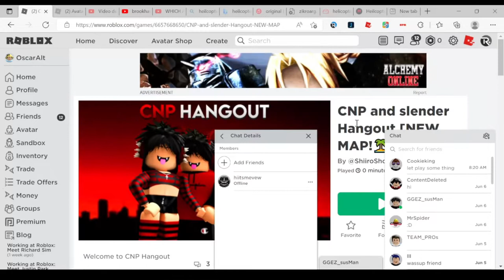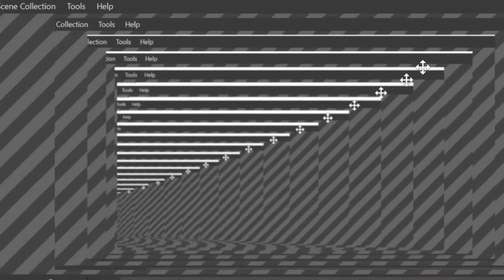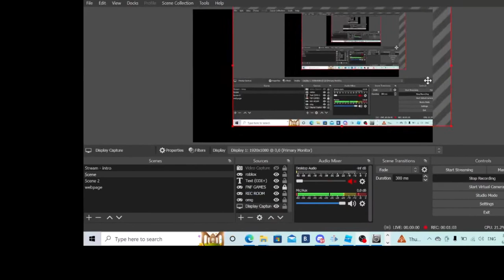WHY IS MY FRIEND IN THIS CNP HANGOUT AND SLENDERS IS HE A DATER?! time to invastigate why.. (roblox)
use see my thumb am about to shoot them bc i hate them